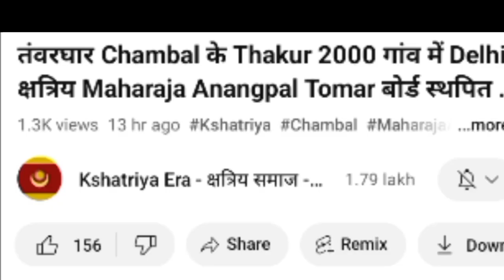Neem Ka Thana से क्षत्रिय प्रेम सिंह बाजोर या रघुवीर सिंह तंवर Delhi के Maharaja Anangpal Tomar वंशज